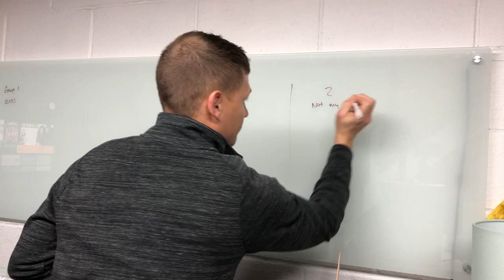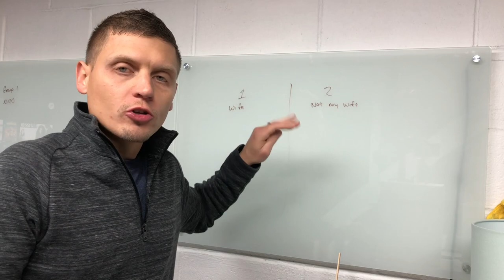Youtube and Evo Update, Mostly German Shepherd Stuff!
Enzo & Lotus daily joint supplements good for larger breeds (1 per day)

Enzo & Lotus daily Omega 3 supplement ( 4 Squirts per day)

Water Bowl that minimizes spills

Lotus Squeaker fetch ball

Enzo Glow fetch ball

Cots we use in the basement and outside

Other items you see us use in videos and want to know? Just ask!

I've been MIA a lot lately just wanted to give a small update. New videos already shot and will be uploaded soon!

-Current Cars:
Mitsubishi Evo VIII RS - 05
Ford Focus ST - 17
Toyota FJ - 09

-Past Cars:
Mitsubishi Evo X MR - 14
Mitsubishi Evo IX GSR
Lexus ISF - 08
Mazda MazdaSpeed 3 - 08
Honda Civic Si - 99
Toyota 4Runner - 98
Honda Civic Si - 11
Ford Contour SVT - 98
Ford Mustang Bullitt - 01
Acura Integra - 98

-Past Bikes:
Yamaha YZF-R1 - 07
Suzuki GSX - R750 - 08
Suzuki GSX-R600 - 07

New Drone - DJI Mavic Air Red
Old Drone - DJI Mavic Pro